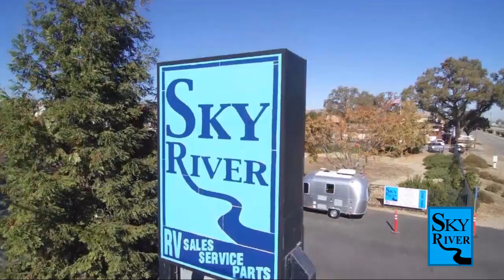2022 Forest River Wildwood 270FKS-W Paso Robles Pismo Beach Atascadero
2022 Forest River Wildwood 270FKS-W Stock Number: FR22181 Vin:4X4TWBC29NU023324.